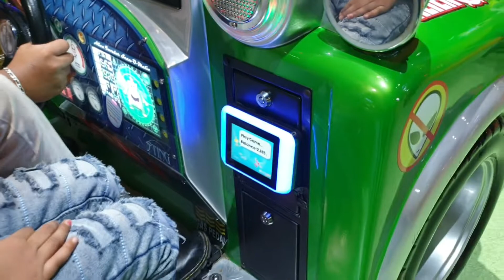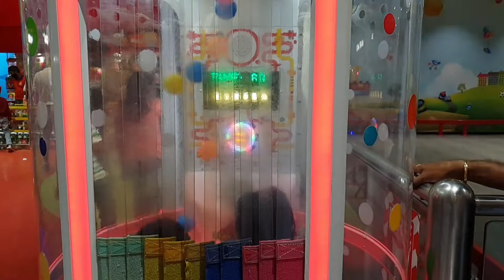Fun City VR Mall chennai|funcity|Dharvini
Fun City VR Mall chennai,funcity,play area for kids,fun-filled place for kids